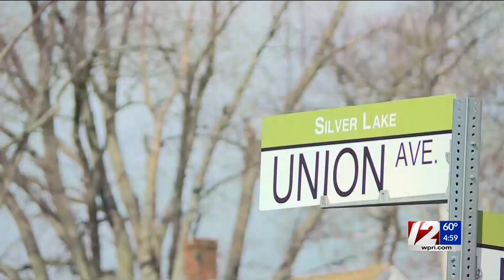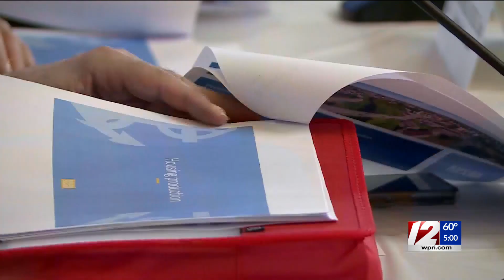Crews respond to fire at Providence homeless encampment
Crews responded to Whitehall Street just after 5 a.m. and found a small shed at a homeless encampment was on fire. Brush surrounding the area had also caught flames, officials added.